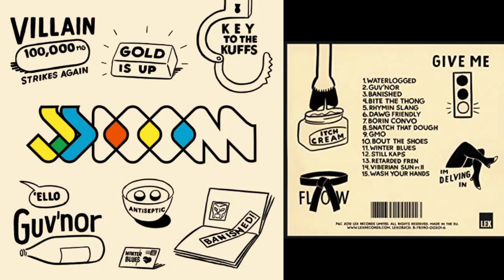JJ Doom - Snatch That Dough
Artist: JJ Doom
Featured artist: Boston Fielder
Album: Key to the Kuffs
Released: 2012
Key to the Kuffs is a collaborative album by alternative hip hop artists Jneiro Jarel and MF DOOM under the moniker JJ Doom. It was released on Lex Records on August 20, 2012
Label: Lex Records
Length: 42:00
Genres: Alternative hip hop, Underground hip hop